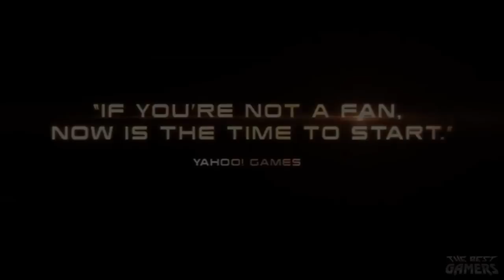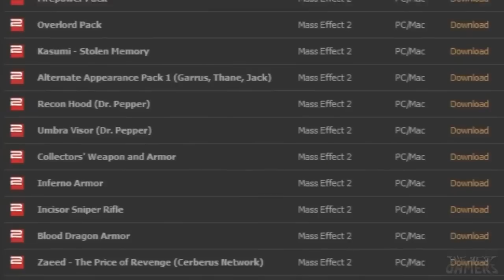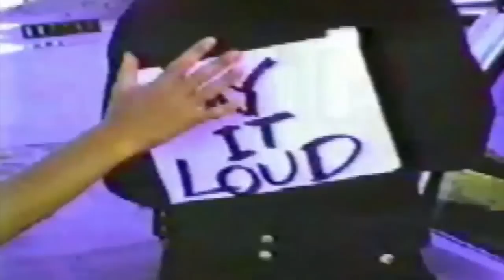Commentary - Mass Effect 3 Review